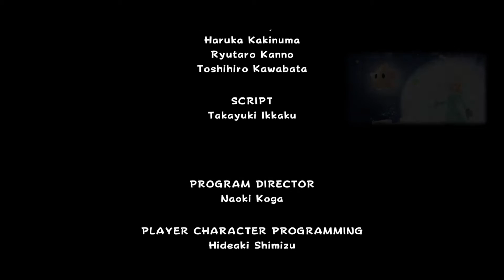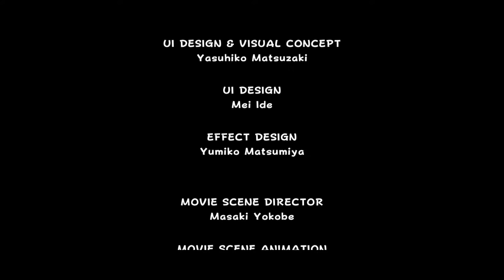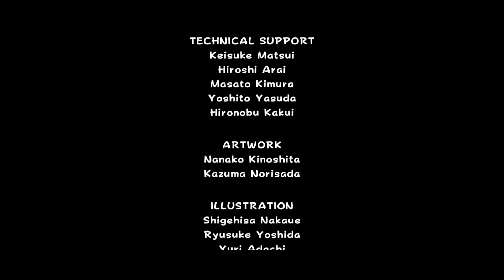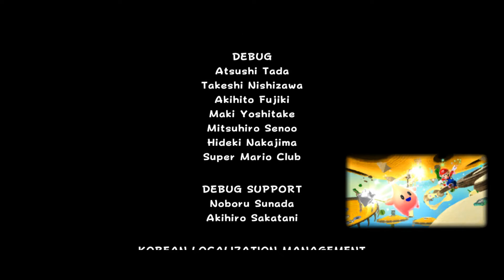쿠파 갤럭시 플랜트 [갤럭시의 운명은 누구의 손에!?]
갤럭시는 마리오 시리즈 중 가장 비장한 작품인 것 같습니다.

+ Welcome...!  WELCOME NEW GALAXY!!!

※ 에뮬레이터의 사용은 합법입니다. 게임 파일 공유가 불법일 뿐.
직접 디스크나 정품칩에서 추출하여 사용하면 합법입니다.

에뮬 : Dolphin 5.0
내부 해상도 :  3x 원본 (1920x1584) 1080p 용